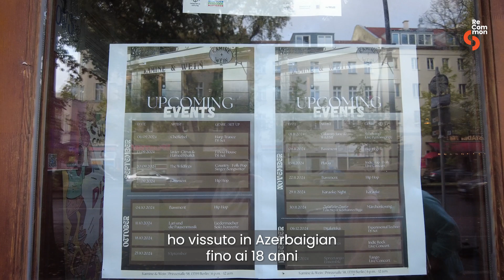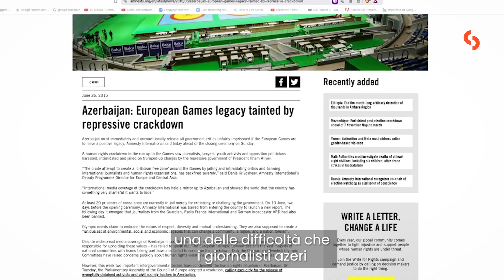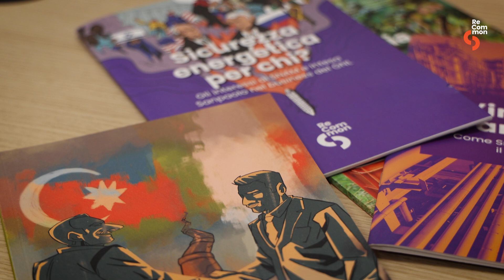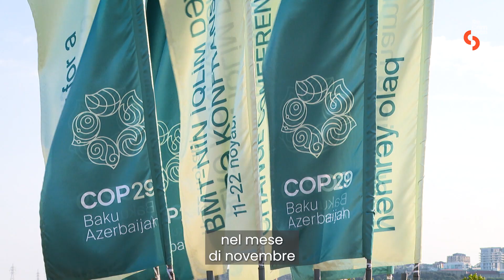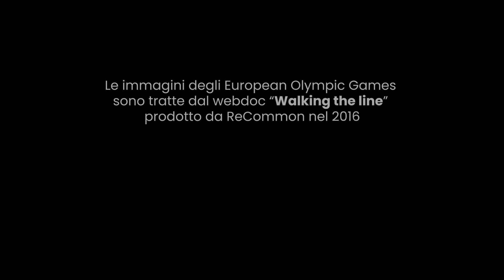Azerbaigian a tutto gas (e repressione)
Il Paese che ospita la COP29 è governato da decenni con il pugno di ferro dalla famiglia Aliyev. Eppure i governi europei, Italia in testa, nel nome dei combustibili fossili fanno finta di non vedere le continue violazioni dei diritti degli oppositori azeri, siano essi politici, giornalisti o addirittura artisti.
Interviste a cura di Luca Manes e Filippo Taglieri
Prodotto da ReCommon